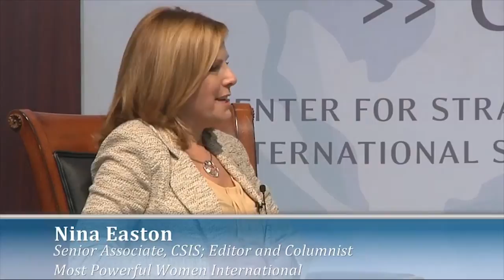Smart Women, Smart Power: A Conversation with Melinda Gates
Enjoy this discussion with Melinda Gates, Co-Chair & Trustee of the Bill & Melinda Gates Foundation. Along with Bill Gates, she sets the foundation's overall direction and shapes and approves the organization's strategies. She has been recognized globally for her philanthropic work and efforts to improve the lives of women and girls worldwide. She will discuss the role of women and girls in international development. Gates received a bachelor's degree in computer science and economics and a masters in business administration from Duke University.

Registration for the Conversation with Melinda Gates is full. The event will be available on our live stream.
Moderator:
Nina Easton
Senior Associate, CSIS;
Editor and Columnist, Fortune
Chair, Most Powerful Women International
The series is made possible by the generous support of Citi.